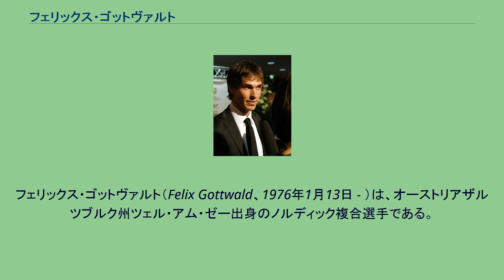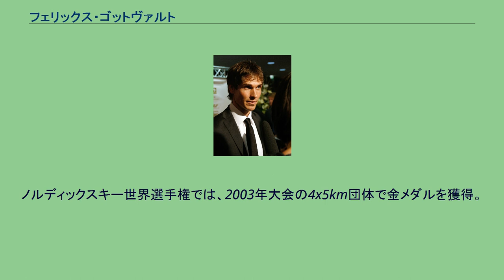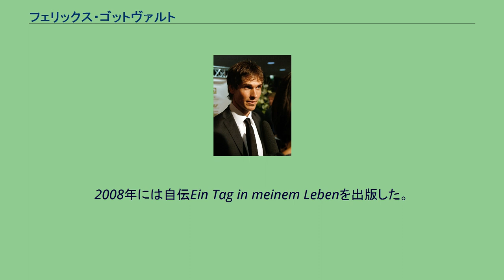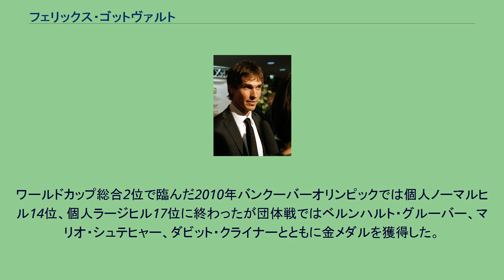フェリックス・ゴットヴァルト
フェリックス・ゴットヴァルト（Felix Gottwald、1976年1月13日 - ）は、オーストリアザルツブルク州ツェル・アム・ゼー出身のノルディック複合選手である。
1994年リレハンメルオリンピックの15km個人に18歳で出場、1998年長野オリンピックには15km個人と4x5km団体の両種目に出場し、結果は個人21位、団体4位であった。
ノルディックスキージュニア世界選手権には1993年から1996年まで4回出場し金メダル1個、銀メダル1個、銅メダル3個獲得している。
2002年ソルトレークシティオリンピックでは、15km個人、4x5km団体（クリストフ・ビーラー、ミヒャエル・グルーバー、マリオ・シュテヒャー）、7.5kmスプリントの3種目すべてで銅メダルを獲得。
更に、2006年トリノオリンピックでは7.5kmスプリント、4x5km団体（グルーバー、ビーラー、シュテヒャー）で金メダル、15km個人ではゲオルク・ヘティヒに敗れるも、銀メダルを獲得した。
ノルディックスキー世界選手権では、2003年大会の4x5km団体で金メダルを獲得。
その他1997年大会から2005年大会にかけて、2つの銀メダルと5つの銅メダルを獲得している。
ノルディック複合・ワールドカップでは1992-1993シーズンから出場、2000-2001シーズンには個人総合優勝を達成。
また、ホルメンコーレンスキー大会では2001年、2003年の2度優勝している。
これらの実績から、2003年にはドイツのロニー・アッカーマンと共にホルメンコーレン・メダルを授与されている。
2007年ノルディックスキー世界選手権札幌大会ではスプリント、グンダーセンともに5位、団体4位とメダルには僅かに手が届かなかった。
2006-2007シーズンを最後に現役を引退した。
彼を記念してザールフェルデンのウッテンホーフェンにあるジャンプ台にその名が冠された(w:de:Felix-Gottwald-Schisprungstadion)。
2008年には自伝Ein Tag in meinem Lebenを出版した。
2009年5月17日に現役復帰を表明。
復帰後最初の試合は10月18日-19日のオーストリア選手権で、ノーマルヒル、ラージヒルともに2位となった。
11月28日のクーサモで3年ぶりにワールドカップに復帰する予定だったが病気のため欠場した。
12月15日-16日のリレハンメルラージヒルで15位と12位になり復帰を果たすと12月18日にラムサウのノーマルヒルで2位となり、以後上位入賞を続けて1月9日のヴァル・ディ・フィエンメでは復帰後初勝利（通算21勝目）をあげた。
ワールドカップ総合2位で臨んだ2010年バンクーバーオリンピックでは個人ノーマルヒル14位、個人ラージヒル17位に終わったが団体戦ではベルンハルト・グルーバー、マリオ・シュテヒャー、ダビット・クライナーとともに金メダルを獲得した。
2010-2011シーズン終了時点でワールドカップ通算23勝（2位24回、3位20回）総合優勝1回（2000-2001）、総合2位3回、総合3位3回。